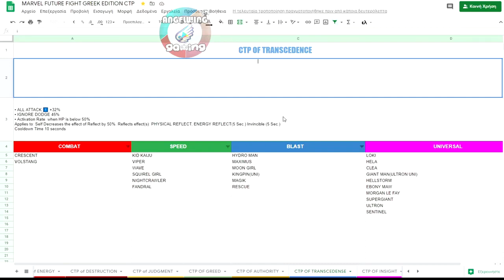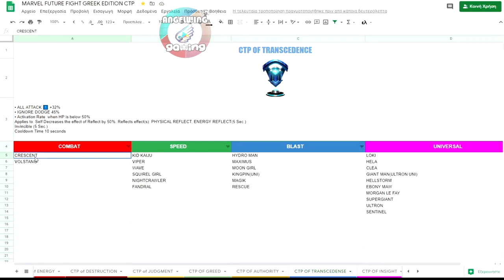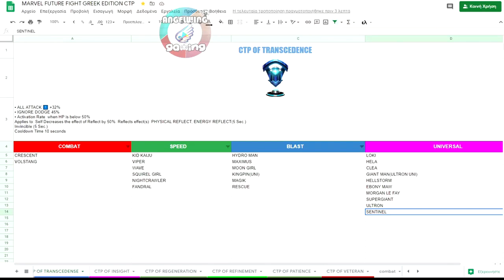CTP GUIDE : Transcendence & Patience Επεξήγηση και για ποιους χαρακτήρες είναι?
CTP of Transcendence & Patience  for all characters!

Instagram : 📱 📱 For Codes Images & Progress!
Facebook : 📱 For Videos, Announcements Competitions and more!